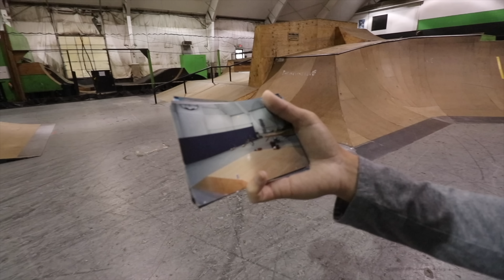I Can't Believe Matty Cranmer Was This GOOD When He Was Younger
BMX has been a part of Matty Cranmer's life since he was born and he has evolved from a kid having fun with his bike to a rider who can do tricks that no one in the world does besides him! In this video we break down a video that is nearly 8 years old and talk about all the amazing tricks that were so impressive for a young BMX rider.